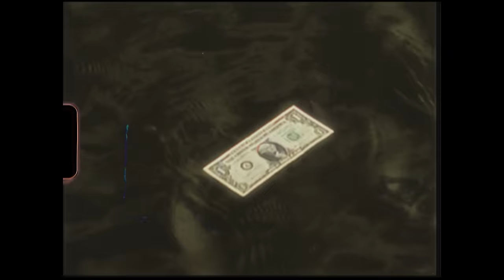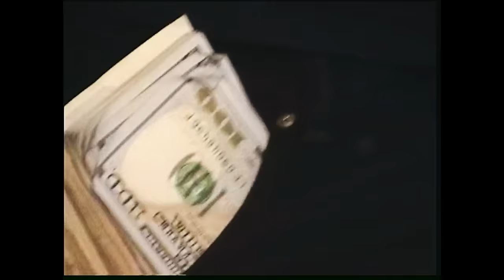BossMan Dlow - Lil Bastard ft. Rob49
Music video by BossMan DLow performing Lil Bastard. (C) 2024 Alamo Records, LLC/Sony Music Entertainment